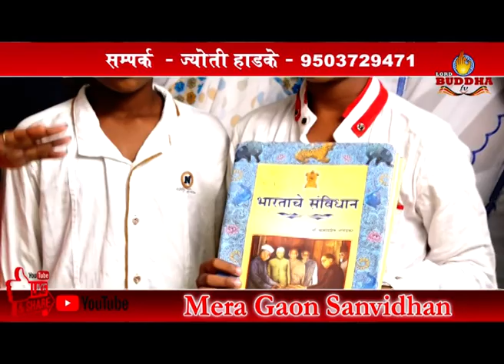Mera Gaon 30 August Triratna Buddha Vihar Temba Amrawati